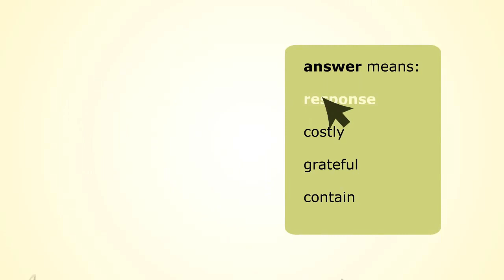One million join online game to help UN fight hunger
Freerice.com, the online game that allows players to improve their vocabulary while fighting global hunger by making donations to the United Nations World Food Programme (WFP), has crossed another milestone today as it reached one million registered players.
"When one million people each do their small part, the collective effect is beyond impressive -- it's extraordinary," said Nancy Roman, WFP's Director of Communications, Public Policy and Private Partnerships.